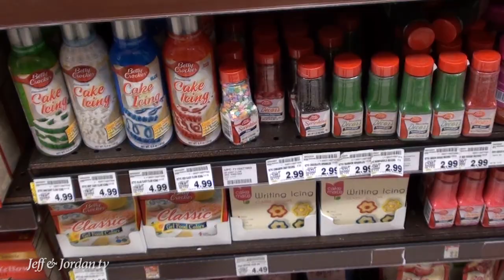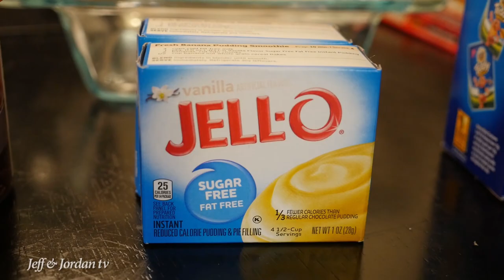Valentine's Day Dessert & Valentine's Day Rant!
We decided to share one of our favorite quick and easy desserts and as usual we had put our own spin on it with some hot tamales. Plus Jeff gives his "opinion" (more like a rant) about Valentine's Day.  You don't want to miss what he has to say.
Happy Valentine's Day from the Schroeders - XOXO

- Valentine's Day Eclair - What you will need
2 boxes of Vanilla pudding
1 box of Graham crackers
1 cup of Chocolate frosting
4 cups of Milk
1 large mixing bowl
1 casserole dish